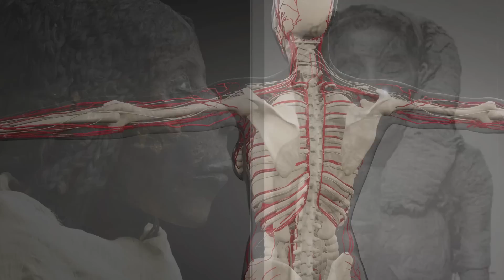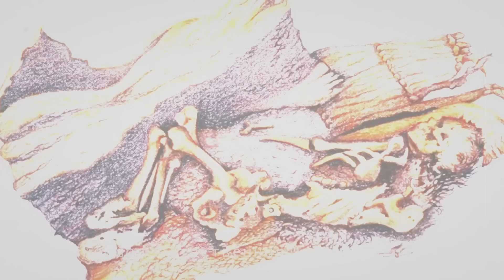Склепы Вампиров: Жуткие Находки На Кладбище Древности!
Это видео действительно будет жутким. Те находки археологов, о которых я вам расскажу наводят ужас даже в наше время. Вы можете только порадоваться тому, что вы всё можете видеть на своих экранах. Очень хорошо, что вы не присутствовали на раскопках этих захоронений. Останки женщины вампира, обнаруженные на обложке видео еще не самое жуткое, что вас ждёт дальше!
00:00 ► Вступление
00:20 ► 600-летняя кухня
02:08 ► Трехпалые внеземные мумии
03:35 ► Страшное детское жертвоприношение
05:45 ► Погребение «женщины-вампира»
07:42 ► Леди Рай
08:31 ► Женщину похоронили с младенцем на руках
10:01 ► Корабли Калигулы
13:04 ► Девушка Этвед
13:51 ► Древнейшая естественная мумия на планете
На днях археологи обнаружили мистическое захоронение женщины вампира. Вернули самую древнюю мумию на планете её родственникам и обнаружили самое жуткое в истории массовое захоронение детей, принесенных в жертву. От просмотра этого видео вам будет не по себе. Привет, друг. Ты на канале КирТоп.